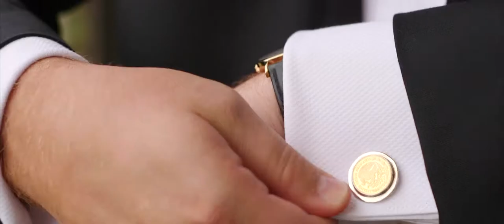Wes & Laura's Houston Country Club Wedding Film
Wes & Laura's wedding was a dream come true. The chemistry between them was undeniable. From lanterns lining the entrance to Houston Country Club, to the confetti falling from the ceiling as they danced and kissed surrounded by family & friends to their exit between a sparkler lined drive, every moment was magical.

Location: Houston Country Club
Planner: Christine Sangalis for Keely Thorne
Photographer: Joe Cogliandro
Band: Professor D
Makeup: Danya Bantz
Hair: Erin Conley
Florals: Susie Miller
Rentals: Events in Bloom & Aztec USA
Dance Floor: Mike's Dance Floors
Lighting & Sound: Pro/Sound
Cakes: Marlene Romero
Confetti Canon: Phoenix Design Group
Ceremony Music: Richard Brown Music
Transportation: Jordan Limousines